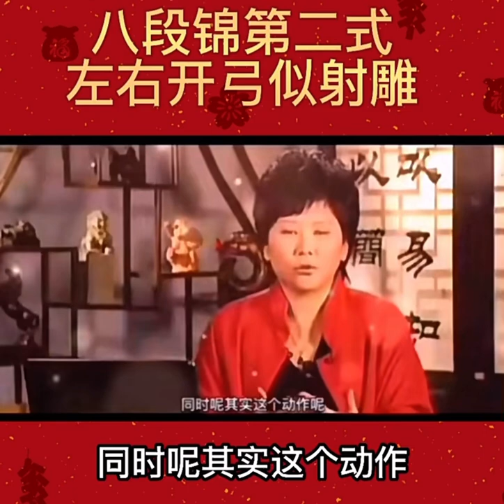八段锦第二式解说